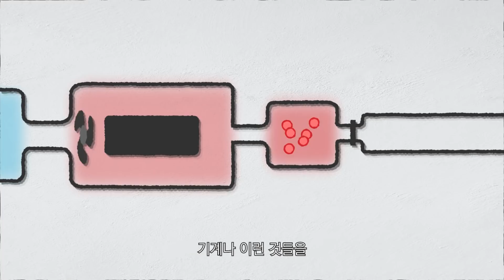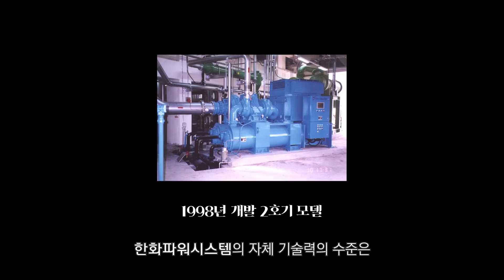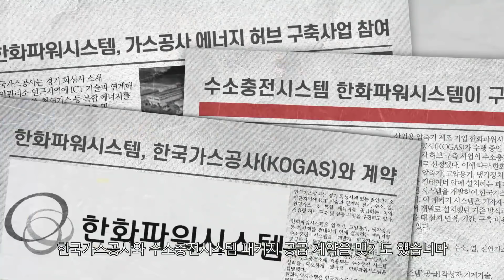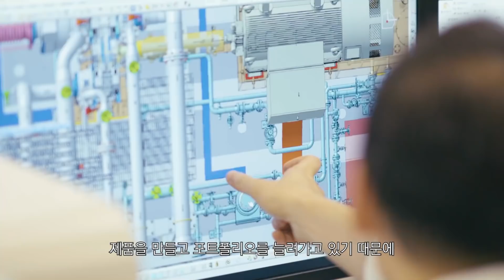[ENG SUB] 터보공기압축기 독자개발에서 세계최초의 유증기 회수용 터보압축기까지! ㅣ하이디어 한화파워시스템 편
A turbo compressor that converts the air's speed energy to kinetic energy using an impeller
From the technology of generating compressed air indispensable for any manufacturing plant to the oil vapor recovery turbo compressor used in the world's first floating gas processing facilities!
We introduce you Hanwha Power Systems,
now also supplying hydrogen charging system packages through leadership in technology.

임팰러를 통해 공기의 속도 에너지를 운동에너지로 바꾸는 터보 압축기
어떤 제조 공장에 가도 빠질 수 없는 압축공기를 만들어내는 기술부터
세계 최초의 해상 가스 처리 시설에 사용되는 유증기 회수용 터보 압축기까지!
기술력으로 수소 충천 시스템 패키지 공급에도 나서는 한화파워시스템을 소개합니다.

0:00 우리 일상 속 압축공기
0:42 공기 압축기 원리 이해하기 📝✏
2:13 후발주자의 어려움을 이겨낸 한화파워시스템만의 노하우!
3:57 국내 최초를 넘어 세계 최초까지🌏